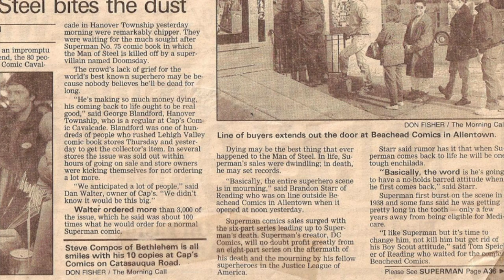COMICS CRASH COURSE - EPISODE #19: "The Dark Age"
The 1990s were a tough time for comics. We're gonna talk about it.